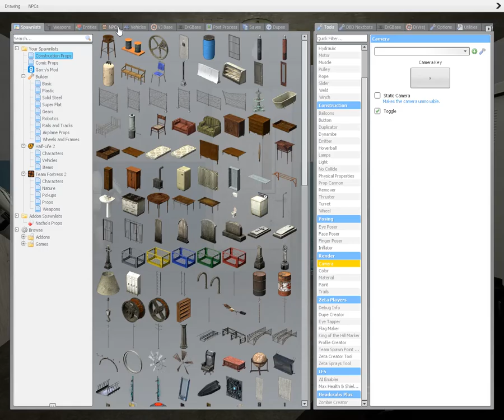Necromorph's massacre bunker | Gmod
BLOOD AHASAAJAAAAAAAAAAAA